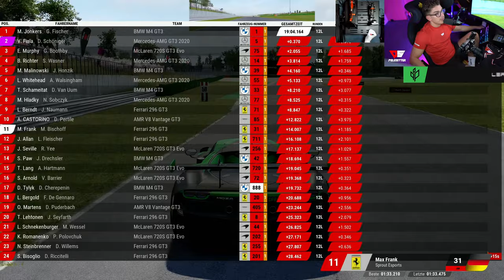Das hab ich KOMPLETT verkackt.. | RennWelten Sprint Series - 2x 60 Min. Misano | Mabix LIVE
Danke ihr Ehrenmänner!

Meine Lenkrad Empfehlung für Einsteiger:
Thrustmaster T300